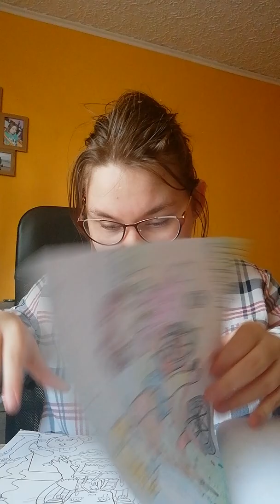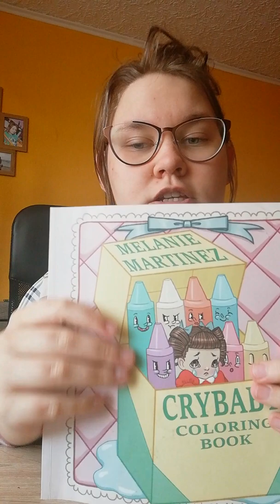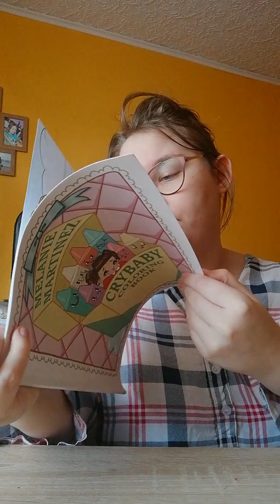Mrs. Potato Head- Tłumaczenie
Wiem że śpiew wyszedł średnio przepraszam